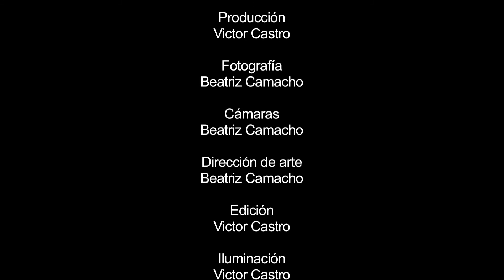Reflejo - Un cortometraje de Victor Castro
Reflejo
Dirección: Victor Castro
Asistente de dirección: Beatriz Camacho
Reparto: Victor Castro, Carlos Gutiérrez
Fotografía: Beatriz Camacho
Edición: Victor Castro
Guión original: Alfonso Orejel
Adaptación de guión: Victor Castro
Música original: Victor Castro
Una producción de Maya DS